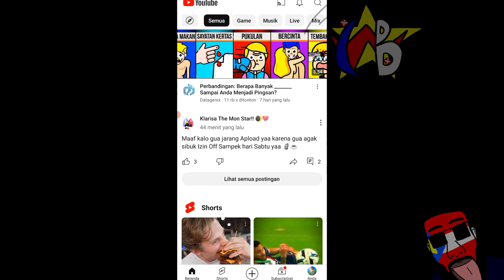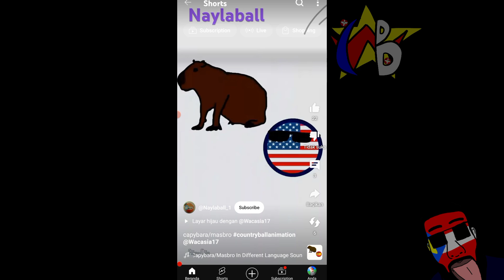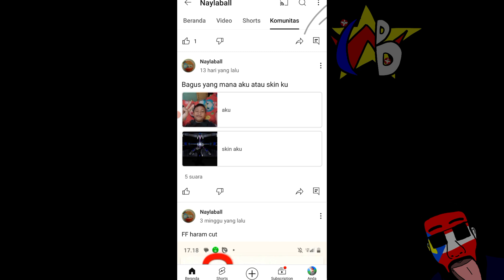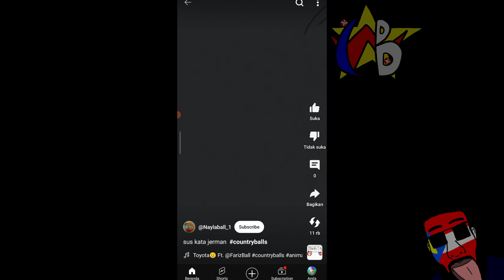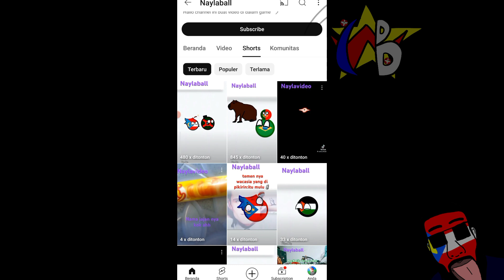GABUT KE CHANNEL YANG REUPLOAD VIDEO GW 🗿